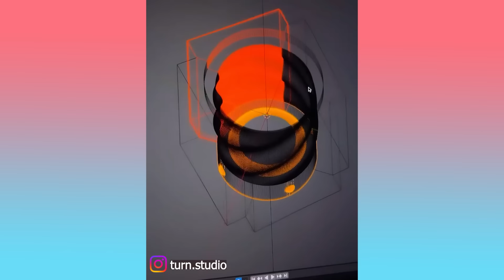Oddly Satisfying Video with Calming Deep Sleep Music | Stress Relief & Meditation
tortus
Roseblue At The Center of Our Roots ambient drone relaxing
We Dream of Eden I See You in Light classical ambient drone